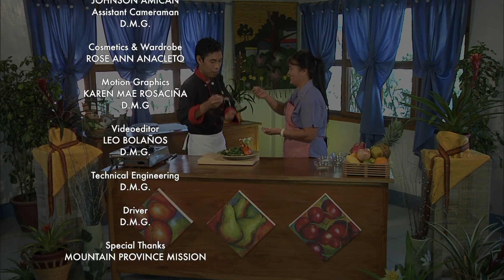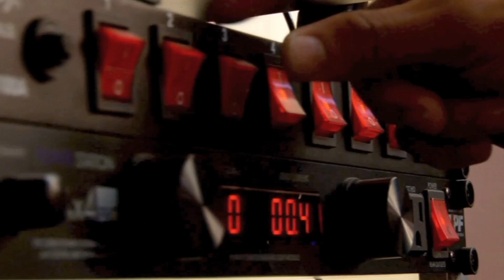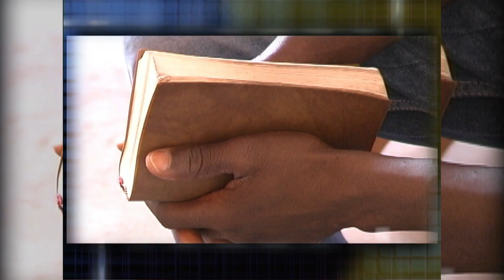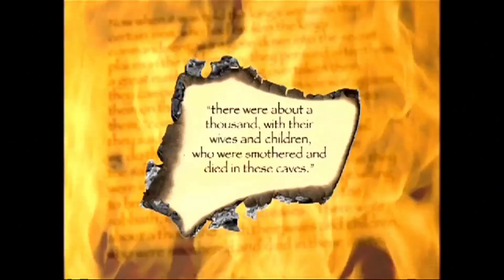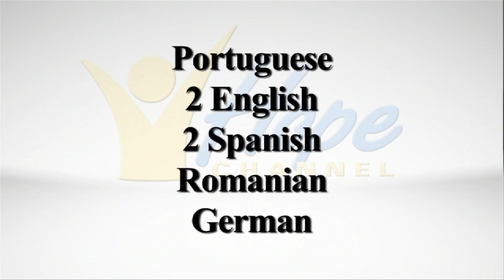Episode 06 Spinach with Mushrooms